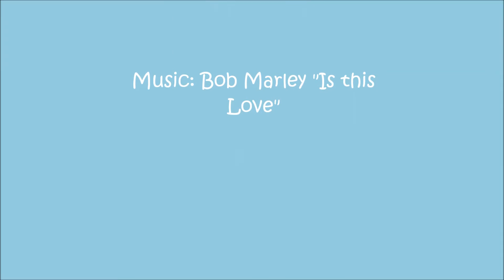Morning Detox Green Juice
You can buy this juicer @